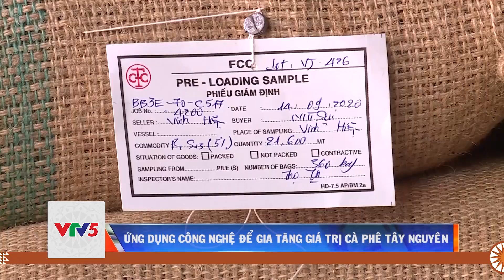SẢN XUẤT CÀ PHÊ CHẤT LƯỢNG CAO VÙNG TÂY NGUYÊN | VTV5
Để phát triển các sản phẩm cà phê chất lượng cao mang thương hiệu Việt Nam, Chính phủ, các bộ, ngành Trung ương những năm qua đã có nhiều chương trình chính sách, khuyến khích việc ứng dụng công nghệ cao trong sản xuất và chế biến cà phê để gia tăng giá trị xuất khẩu cà phê Việt Nam.